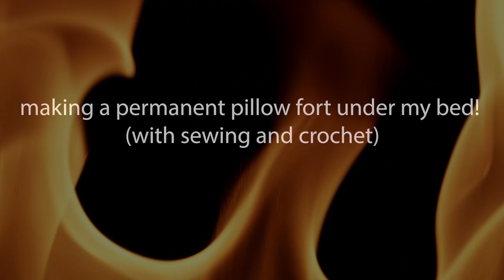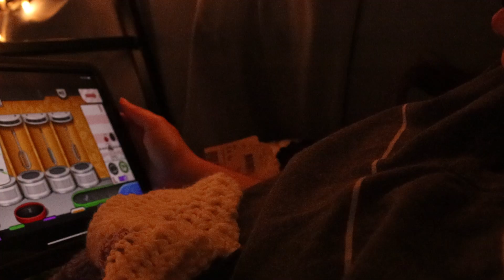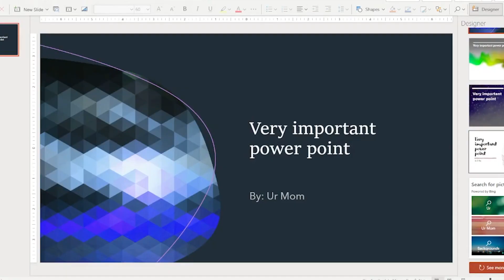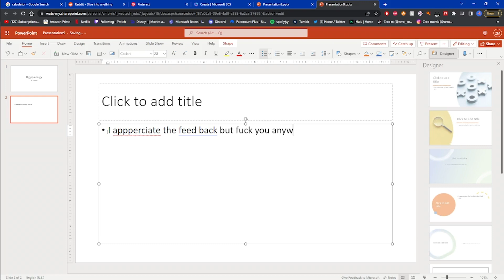I Made a Permanent Pillow Fort Under My Bed to Cure My Anxiety! (crochet/sewing pillows & plushies)